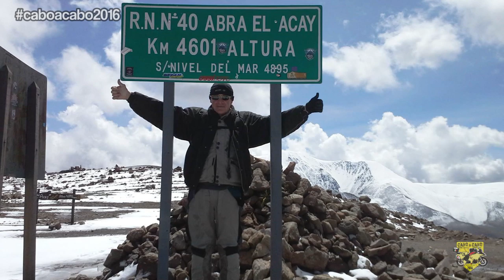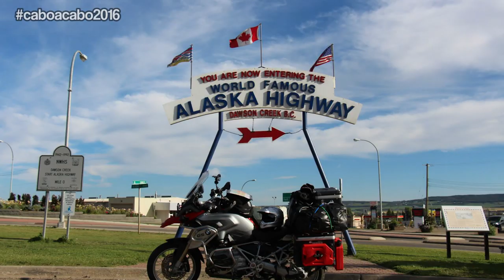Cruzando el mundo en motocicleta.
Desde Sudáfrica hasta el punto mas alto de Europa sigue la travesía en motocicleta de este Yucateco.